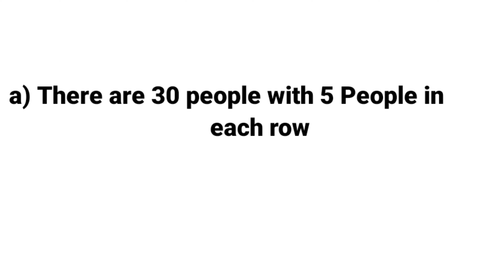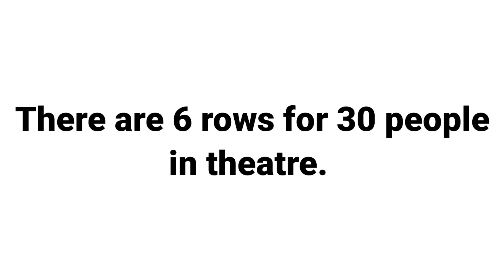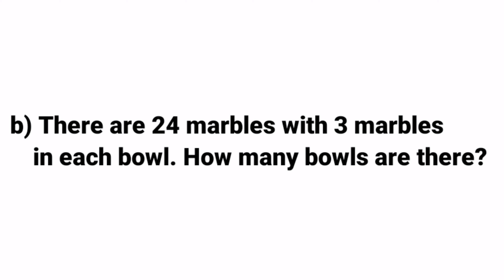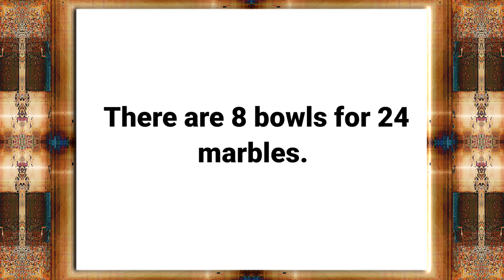EX 5 E q no 1 Oxford Class 3 Mathematics